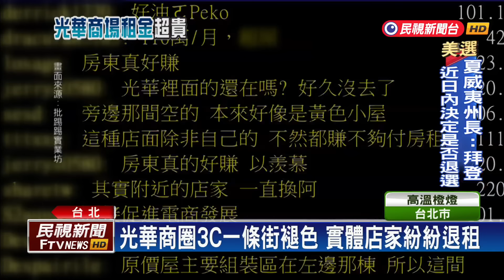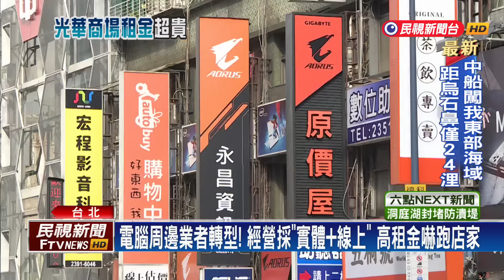又有店面撤出光華商圈！房東喊「150坪月租110萬」嚇跑店家－民視新聞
【民視即時新聞】財經中心／葉為襄、戴亞倫　台北報導台北市3C一條街，光華商圈傳出實體店面又少一間，房東不只貼出招租布條，還喊出150坪、兩層樓，租金一個月110萬，引發網友熱議。其實仔細觀察就發現、光是八德路一段上，就有四間空店面待租，在地老店家坦言，人潮少了五成以上，也讓3C一條街褪色不少。